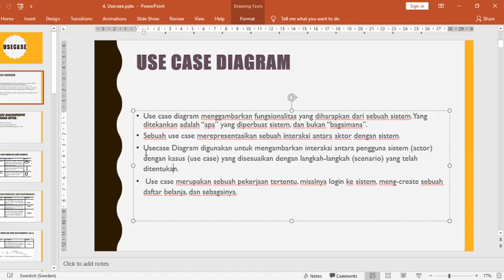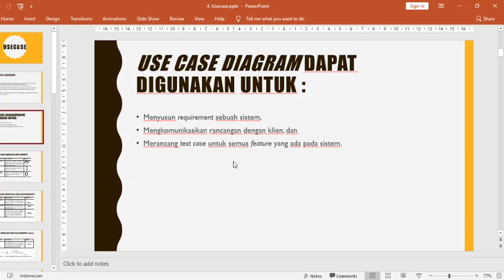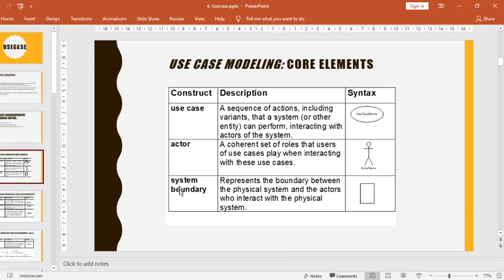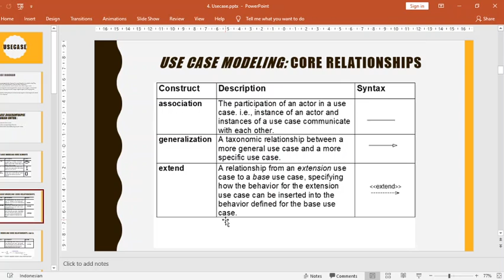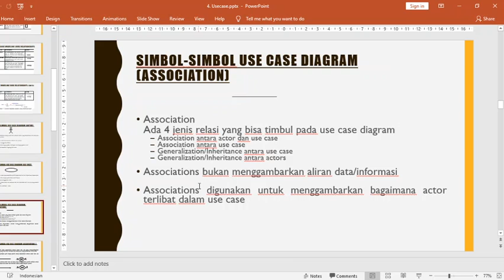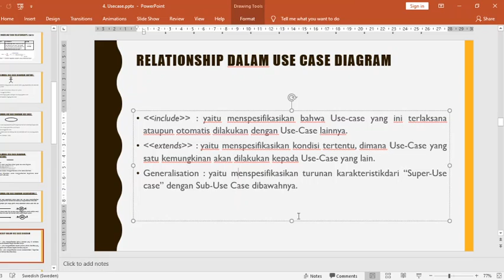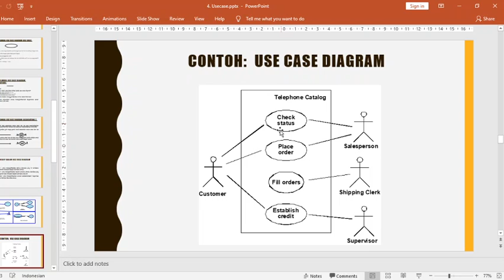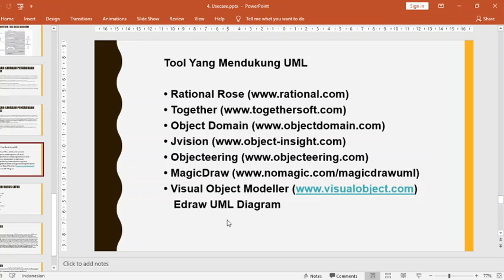APPLBO - usecase TAGenap20-21